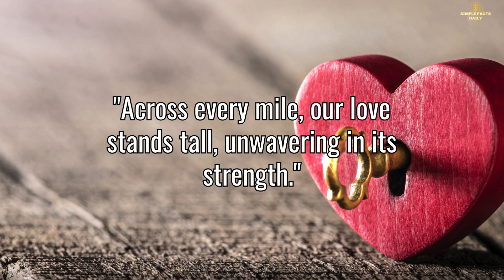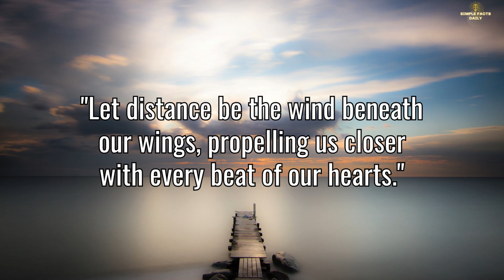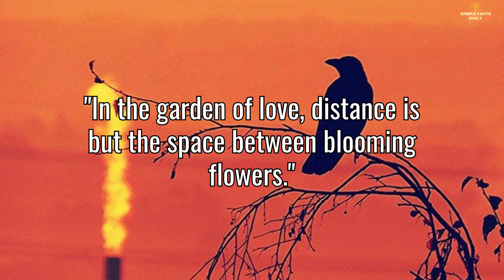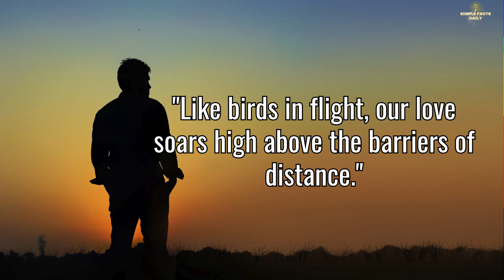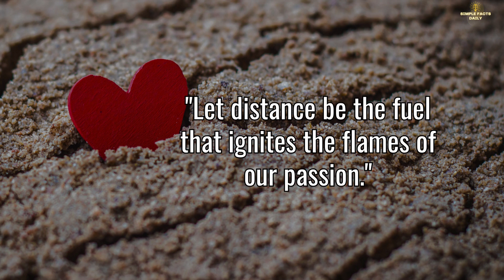💋💘 Love Across the Miles : Inspirational Quotes for Long Distance Relationships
Amidst the vast expanse of distance, these quotes serve as beacons of hope, inspiration, and unwavering support for those embarking on the journey of long-distance love. Through words that echo the resilience of the human spirit and the enduring power of love, this collection offers solace and strength to hearts separated by miles.
Love Poem
Love Poetry
Beautiful Poems About Love
Beautiful Poetry for Love
Romantic Love Poem
Poem for Someone Special
Love and Relationships Poem
Love Message
Special Message for Someone You Love
Romantic Message for Someone Special
Heartfelt Love Message
Love Letter
Romantic Love Letter
Love quote
Unconditional Love Quote
Beautiful Lines for Love
Quote for Love of My Life